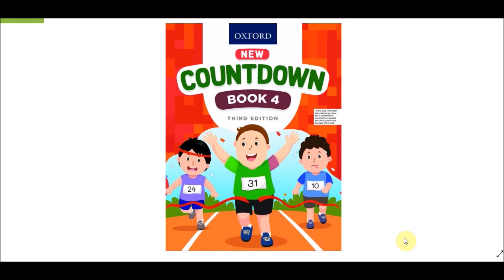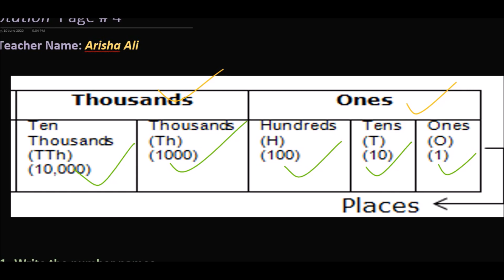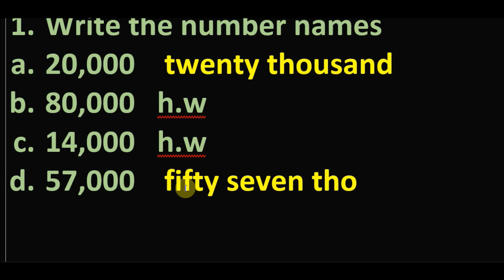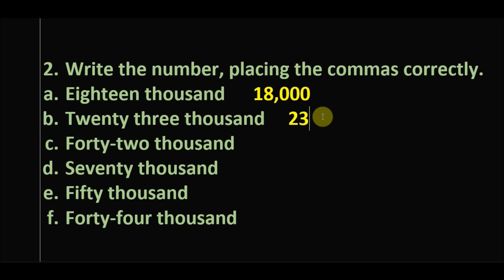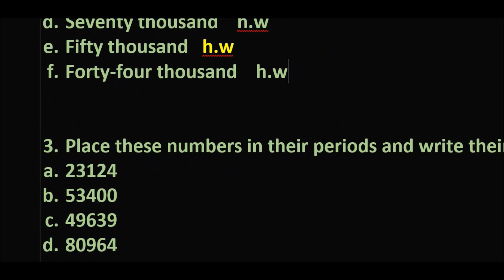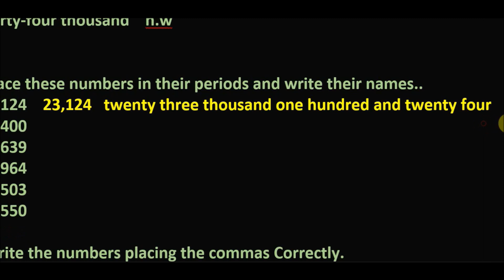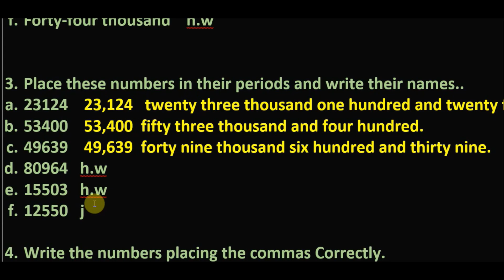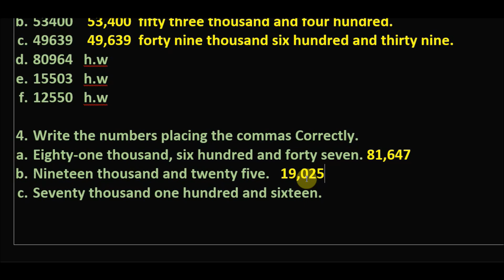what are 5-Digit Numbers and Notations || Oxford Second Edition class 4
I am going to upload the series of lectures for class # 4 of Mathematics.